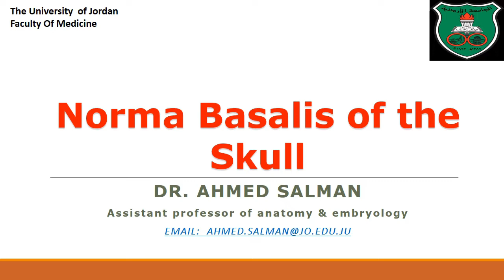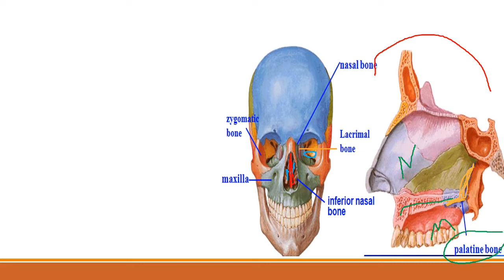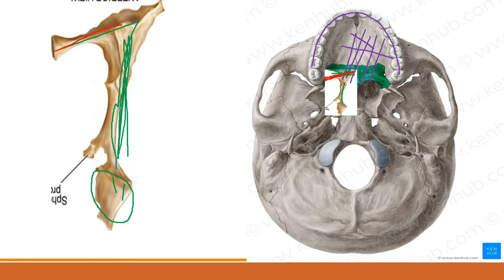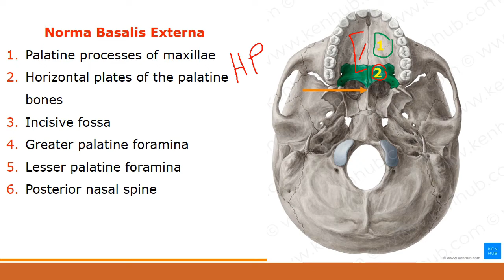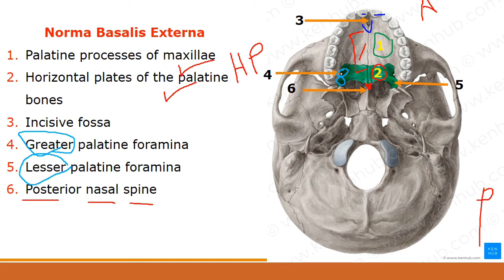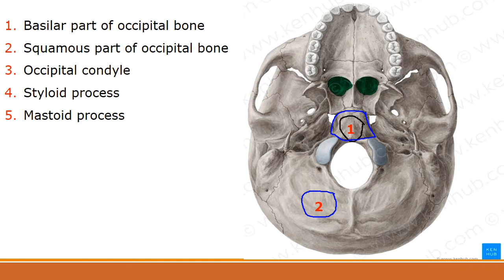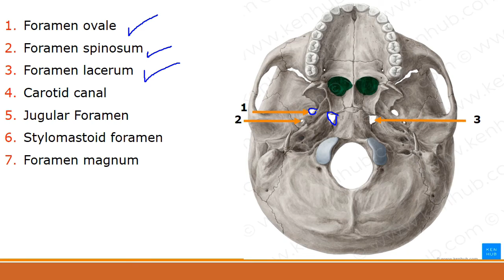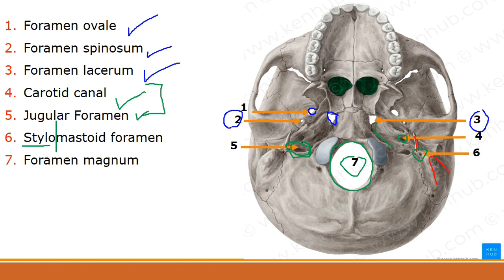Skull Norma Basalis Externa